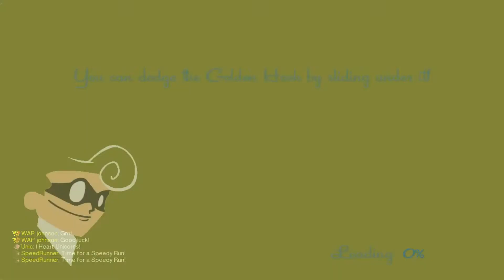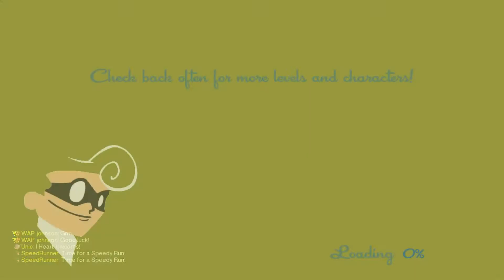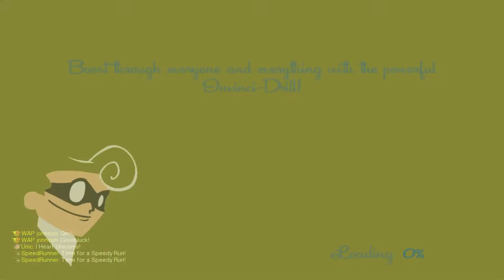Rusty runners shoot missiles at each other | Speedrunners Part 1